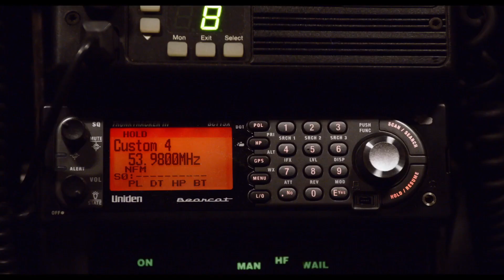LET'S BE COPS - DIE PARTY BULLEN Trailer Deutsch German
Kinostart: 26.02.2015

Nick Miller und "Der Coach" aus New Girl machen einen auf Party Cops! Anfang 2015 sind die beiden Jungs als Fake-Bullen im Kino zu sehen.